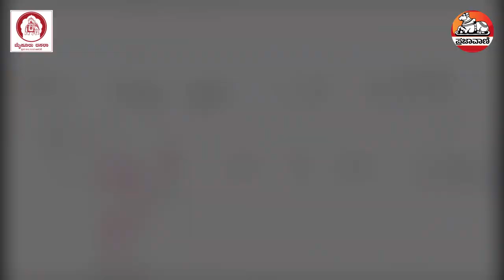ನಾಳೆ ನಡೆಯಲಿದೆ ಮೈನವಿರೇಳಿಸುವ ವಜ್ರಮುಷ್ಟಿ ಕಾಳಗ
ತಾಯಿ ಚಾಮುಂಡೇಶ್ವರಿಯನ್ನು ಶಾಂತಪಡಿಸುವ ಸಲುವಾಗಿ, ಮಹಾರಾಜರ ಮೇಲಿನ ಸ್ವಾಮಿನಿಷ್ಠೆಯ ಪ್ರತೀಕವಾಗಿ ಹಾಗೂ ನಾಡಿನ ಸಮೃದ್ಧಿಗಾಗಿ ಜಟ್ಟಿಗಳು ವಜ್ರಮುಷ್ಟಿ ಕಾಳಗದಲ್ಲಿ ಭಾಗವಹಿಸುತ್ತಾರೆ. ರಾಜಪ್ರಭುತ್ವ ಕೊನೆಗೊಂಡು ಪ್ರಜಾತಂತ್ರ ವ್ಯವಸ್ಥೆ ಅಸ್ತಿತ್ವಕ್ಕೆ ಬಂದ ಬಳಿಕ ಈ ಕ್ರೀಡೆಗೆ ಪ್ರೋತ್ಸಾಹವೂ ಕಡಿಮೆಯಾದಂತಾಗಿದೆ. ಯುದ್ಧ ತಂತ್ರಗಳಲ್ಲಿ ಒಂದು ಎನ್ನಲಾದ ಈ ಸಾಹಸ ಕ್ರೀಡೆಯ ಇತಿಹಾಸ ಹಾಗೂ ತಾವು ಎದುರಿಸುತ್ತಿರುವ ಸಮಸ್ಯೆಗಳ ಬಗ್ಗೆ ಈ ವಿಡಿಯೊದಲ್ಲಿ ಜಟ್ಟಿಗಳೇ ಮಾತನಾಡಿದ್ದಾರೆ.